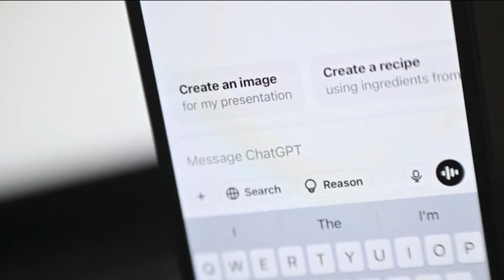San Diego State University unveils artificial intelligence degree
San Diego State University will soon offer its students an Artificial Intelligence and Human Responsibility major this year, the first of its kind in the CSU system.